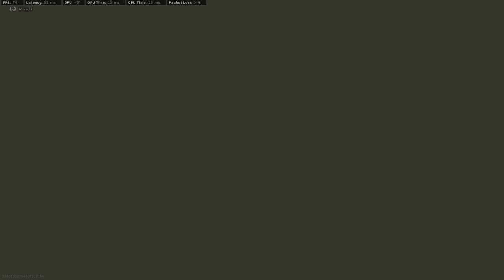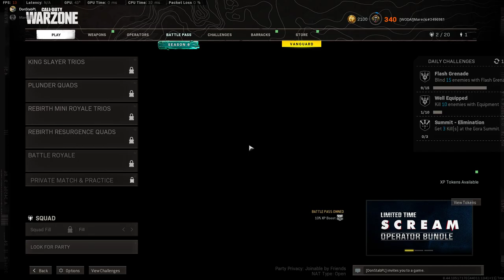BR WArZONE Marecki solo